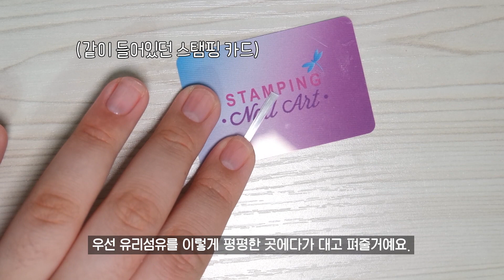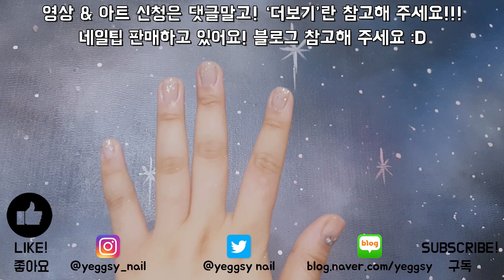✧유리섬유 위험할 수 있음!✧ 유리섬유로 연장하고! 클리어 스톤 네일아트 / Fiberglass Nail & Clear Stone Nail Artㅣ예그시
✧유리섬유 위험할 수 있다고 합니다!!ㅠㅠㅠ✧
중지 손톱이 찢어져서 유리 섬유로 연장하고 클리어 스톤 네일아트 해봤어요!
▼▼▼더보기 버튼 눌러주세요 :D▼▼▼
[사용제품]
시크릿 크림젤

[사용도구]
시크릿 크림젤

스와로브스키 크리스탈 스톤 ss7, ss16
은색 반짝임 글리터
은색 다이아몬드 모양 참

[PRODUCTS]
SECRET CREAM GEL
Base Gel
Perfect King Top Gel
Body Volume Gel_Clear
Body Volume Gel_Natural Pink
Sugar Beam

NAIL STORE
Gellic Multi Gel

[TOOLS]
SECRET CREAM GEL
Liner 01

Swarovski Crystal Stone ss7, ss16
Silver Sparkle Glitters
Silver Diamond Shaped Charms
✧젤 네일 제품으로 네일아트를 하기 전에는 프리퍼레이션 마치고 베이스젤까지 바른 후에 아트를 시작해 주세요.

✧일반 네일로 네일아트를 하기 전에는 베이스코트를 바른 후에 아트를 시작해 주세요.

✧저는 촬영 후에 팁을 떼서 보관합니다!
제가 사용하는 팁(인조손톱)은 손톱에 붙이실 수 없어요! 손톱에 붙이는 팁은 전용팁이 따로 있습니다 :D

✧일반탑젤 사용하셨으면 미경화젤 꼭 닦아주세요!